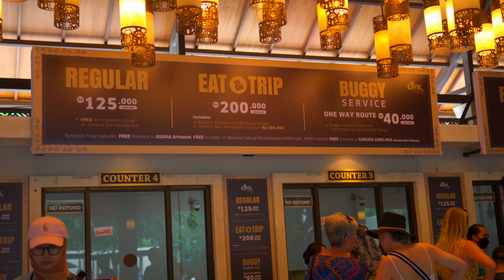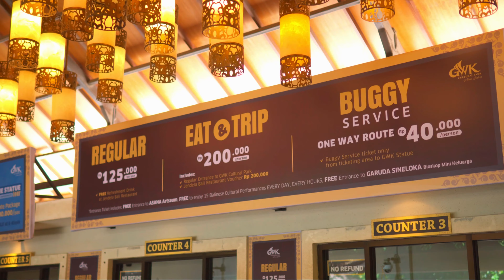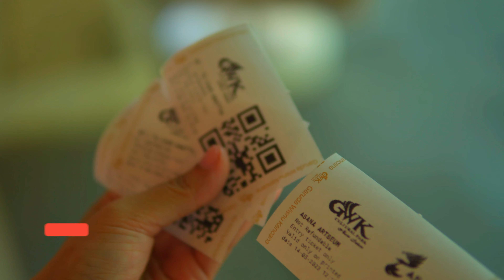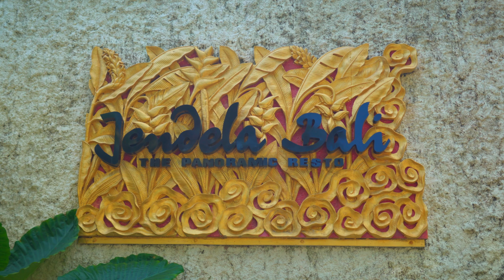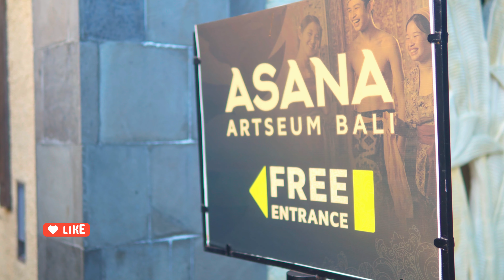Virtual Tour GWK Garuda Wisnu Kencana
Selamat datang di video tur virtual GWK (Garuda Wisnu Kencana)!

Selamat datang di tur virtual GWK (Garuda Wisnu Kencana), salah satu landmark budaya yang paling ikonik di Indonesia. Di video ini, kami akan membawa Anda dalam perjalanan digital yang memukau melintasi kompleks GWK yang megah. Anda akan dapat menjelajahi keindahan patung Garuda dan Wisnu yang mengagumkan, serta menikmati pemandangan spektakuler dari atas kompleks.

Tidak perlu bepergian jauh-jauh, karena kami akan membawa GWK langsung ke layar Anda. Nikmati setiap detail arsitektur yang menakjubkan dan nuansa budaya yang kental dalam tur virtual ini. Jangan lupa untuk menyalakan suara agar pengalaman Anda semakin hidup!

Jangan ragu untuk berbagi pengalaman Anda di bagian komentar. Apakah Anda pernah mengunjungi GWK secara langsung atau ini pertama kalinya Anda menjelajahinya, kami ingin mendengar pendapat Anda.

Terima kasih telah bergabung dengan kami!

Gear:
Gopro Hero 7 Black
Sony ZV-E10
Sony A6000
EJEAS V4 Plus
Honda Supra X 125 Karburetor
Zeus Helmet

Cage:
Ulanzi Ulanzi C-ZVE10 Metal Camera Cage

Mic:
Rode Videomic Go II
Zoom H1N

Filter:
Fotga Variable ND Filter